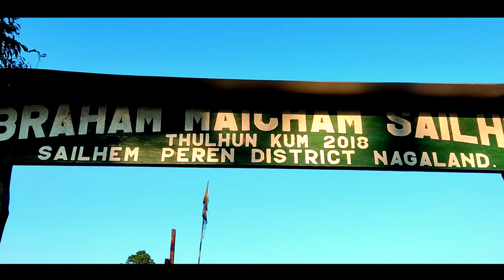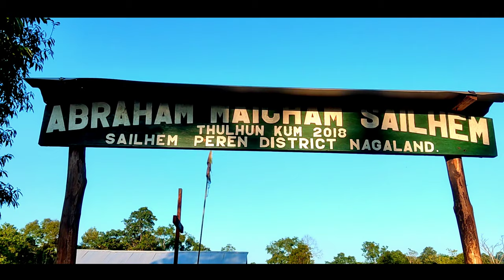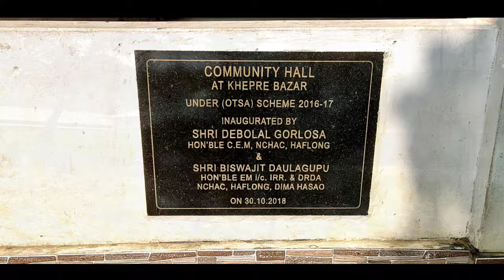EXPLORING (Sailhem Village) Nagaland Dima Hasao Border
I hope you will be my best